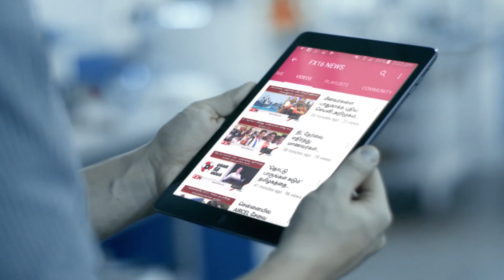"தலைகனம் இல்லாதவர் தல" - காஜல் அகர்வால்